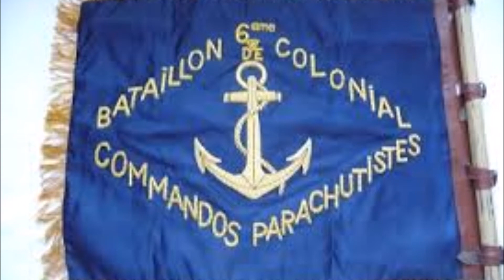LES COMMANDOS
CHANTS DE PARACHUTISTES